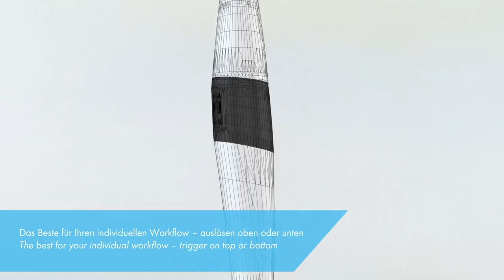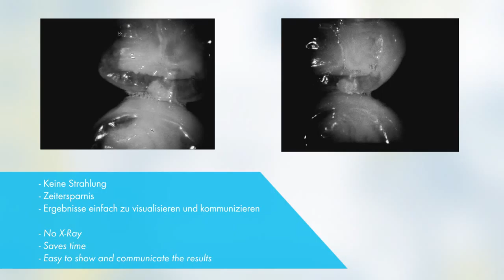VistaCam iX - DÜRR DENTAL [CÂMARA INTRAORAL]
Câmara digital intraoral com Cam, Proof y Proxi Package um novo sistema de cabeças intercambiáveis: captação de imagens intraorais e videoclipes em qualidade superior (cabeça câmara), precisa localização de cáries e placa bacteriana nas superfícies oclusais (cabeça VistaProof), assim como ajuda na deteção de cáries nas faces proximais (cabeça proxi). Com resposta ativa (vibração) a partir da peça de mão. Transmissão digital de dados sem estações-base. Ligação direta a computador por USB 2.0.